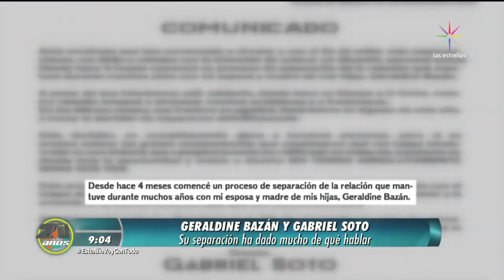Madre de Geraldine Bazán desea que su hija y Gabriel Soto se reconcilien | Hoy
Rosalba Ortíz, madre de Geraldine Bazán, confiesa que desea una reconciliación entre su hija y Gabriel Soto, además aseguró que el actor de Caer en tentación seguirá siendo parte de su familia. Ve aquí el contenido completo del programa

Andrea Legarreta , Galilea Montijo, Raúl Araiza, Jorge Van Rankin, Paul Stanley, Natalia Téllez y Pedro Prieto traen lo mejor del espectáculo, entrevistas, presentaciones en vivo, invitados especiales, cocina y mucho más. ¡No te lo pierdas! Lunes a Viernes 9am